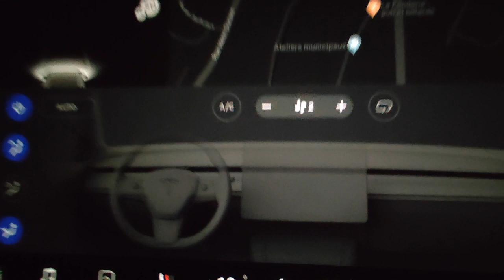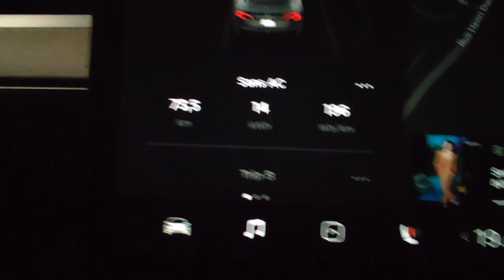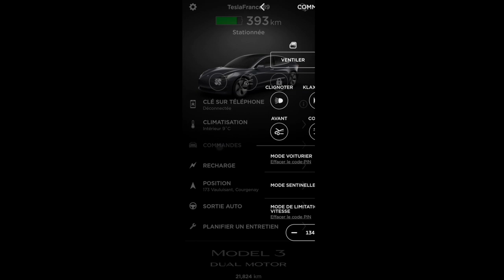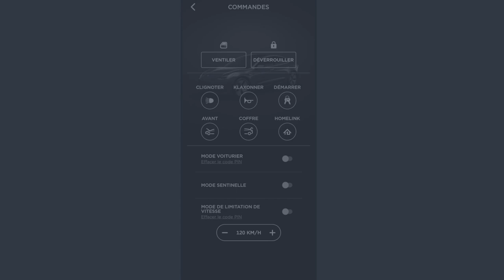Quelques fonctionnalités cool avec l'application Tesla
Voici une vidéo avec quelques fonctions sympas avec l'application Tesla de ma Model 3.
Bonne vidéo.
Nicolas